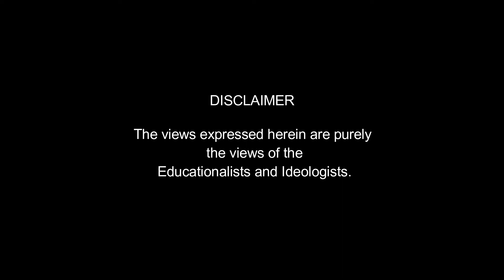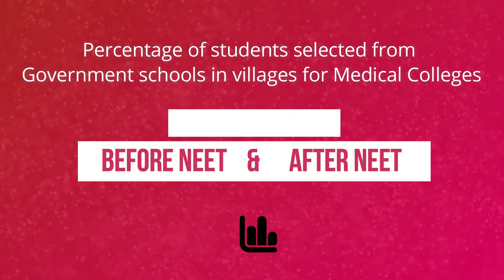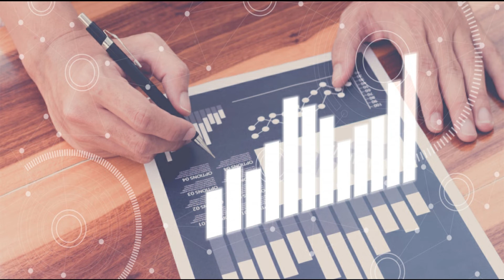நீட் தேர்வு பற்றி கல்வியாளர்கள் மற்றும் சிந்தனையாளர்கள் பார்வை | Passion Plus | Naatu Nadappu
Video Presented By:
Venkat

Editing:
Radhika Venkat